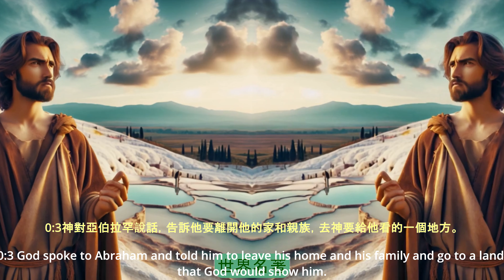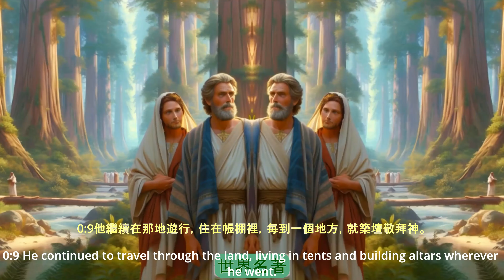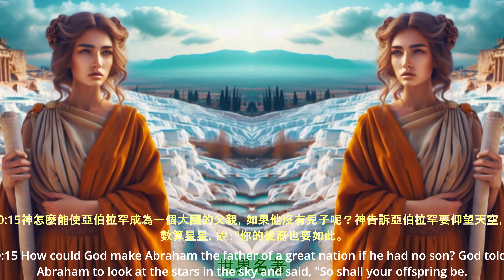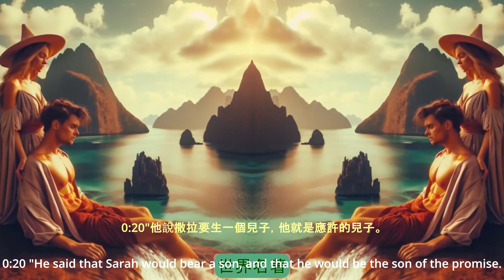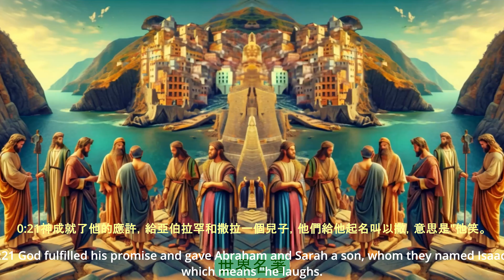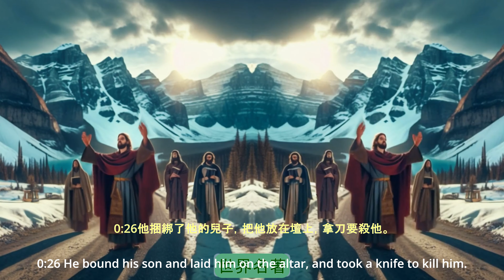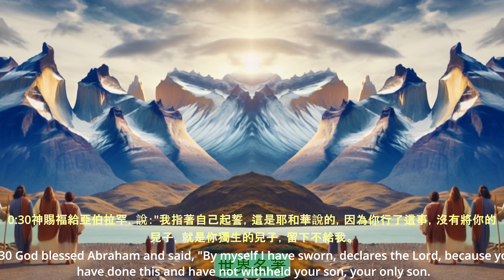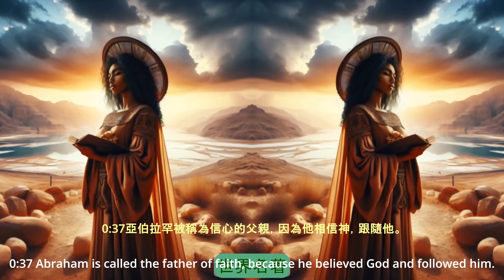《聖經人物-亞伯拉罕》"Biblical Figures - Abraham"